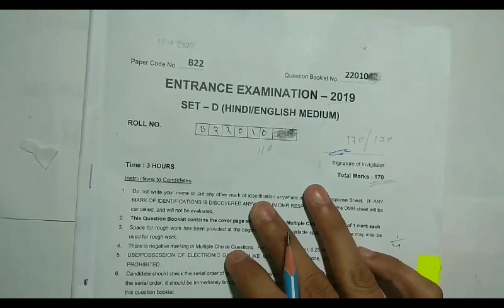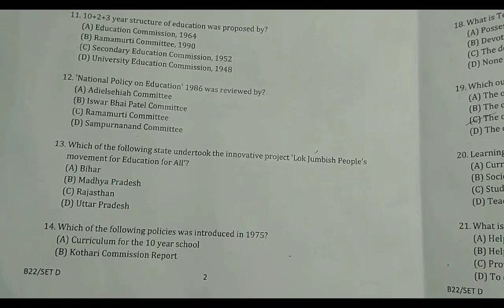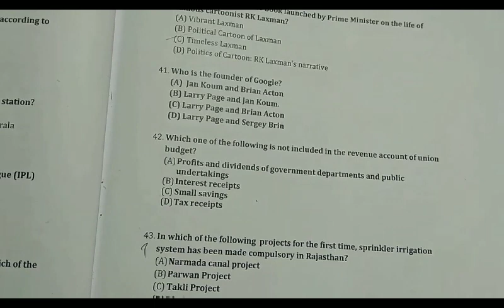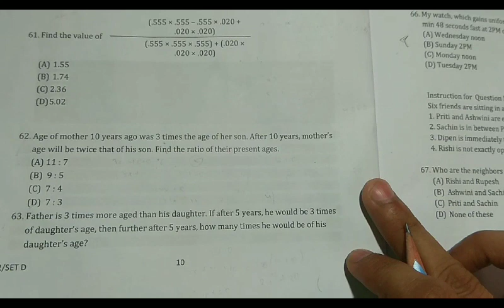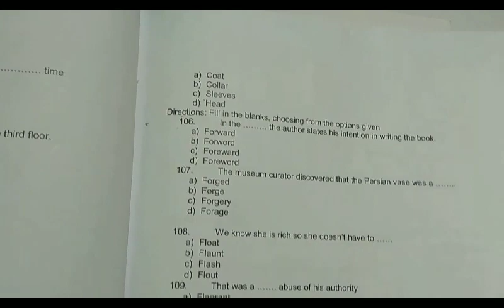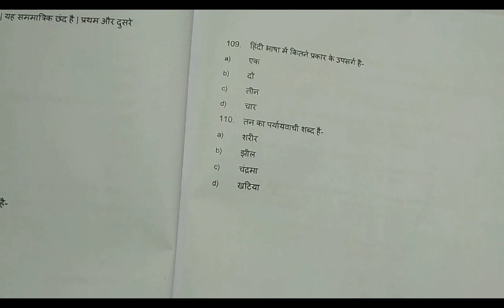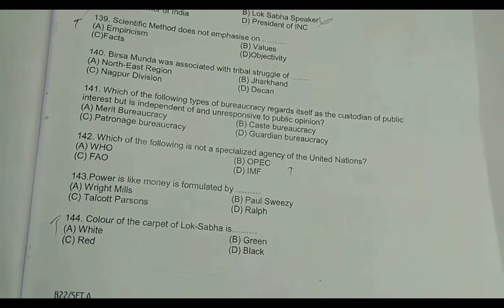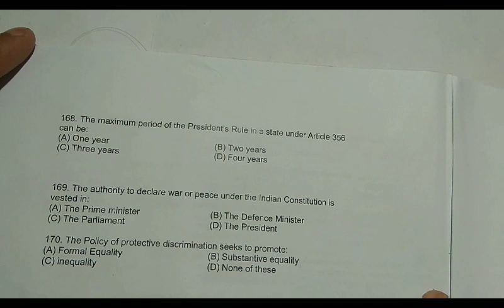JMI B.Ed Enterence Question Paper 2019 | Code - B22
Here is the entrance question paper for Jamia Millia Islamia University B.Ed 2019.
It will helpful to provide formet of questions for future candidates.

Let's find correct answer for all the questions in this video.

JMI_B_Ed_original_question_paper2019
Check_it_out_for_answer_key_in_description